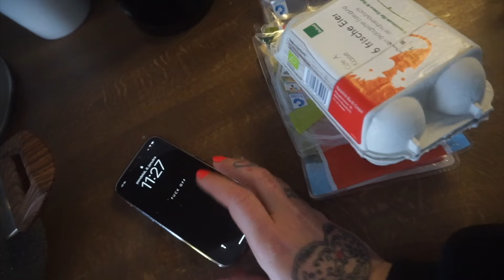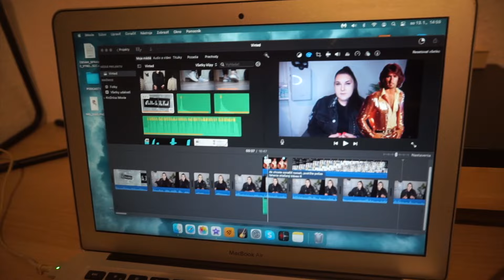VLOG 32 : Homár Influencer a môj krimi príbeh?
Kde môžeš odoberať môj kanál?

Homár je môj spolubývajúci a najlepší kamarát. A nie, nechodíme spolu :)